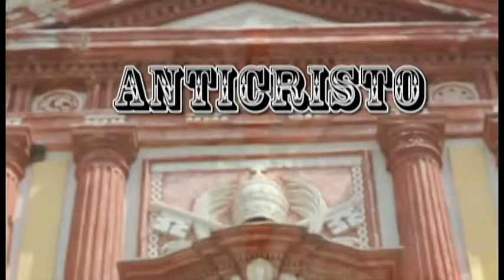02- 𝖆𝖓𝖙𝖎𝖈𝖗𝖎𝖘𝖙𝖔 (Vídeo Oficial)❌ henYgma❌(𝕴𝖓𝖙𝖗𝖞𝖕)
Sobres banda esto es el tema número 2 𝖆𝖓𝖙𝖎𝖈𝖗𝖎𝖘𝖙𝖔👹

De el disco 𝕴𝖓𝖙𝖗𝖞𝖕📀

Video oficial por

Prod : @SemidesiertoFam

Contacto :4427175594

Un chingo de gracias por todo el apoyo de siempre banda ❤️🔥☠️🛸🇲🇽💣